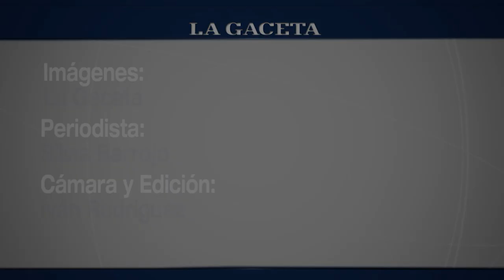Tips para empezar el gym